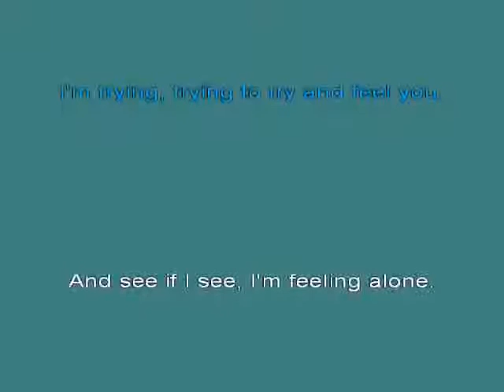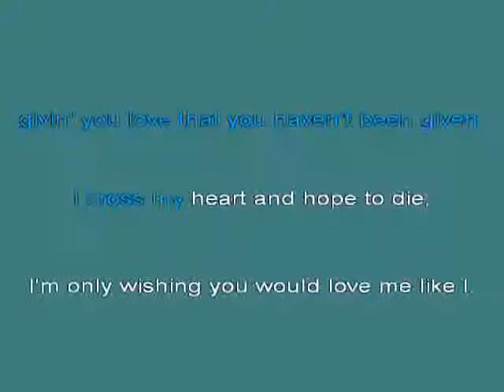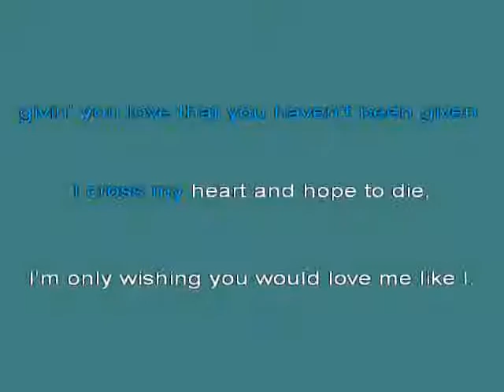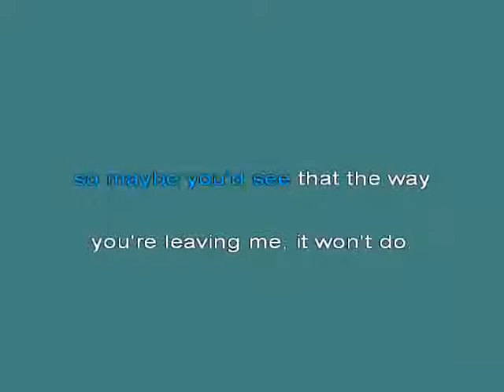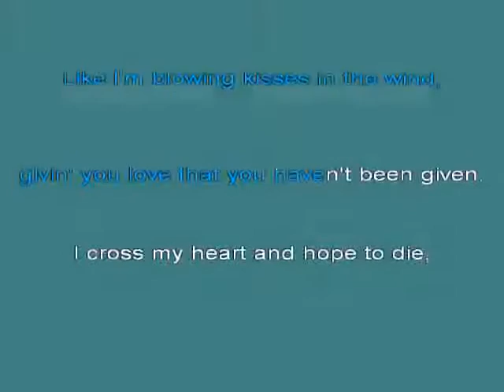Blowing Kisses In The Wind [karaoke]